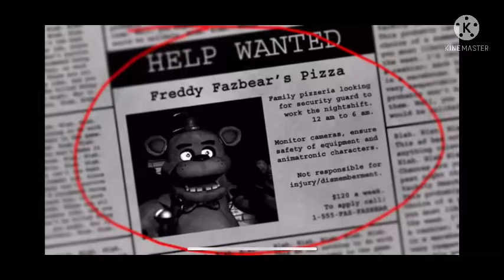hello? Hello? we have been trying to reach you about your cars extended warranty.